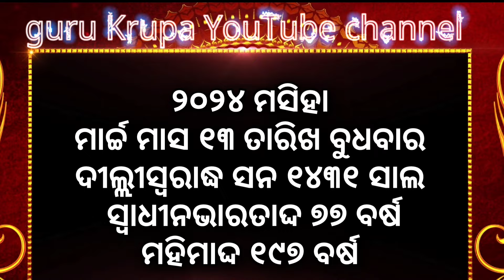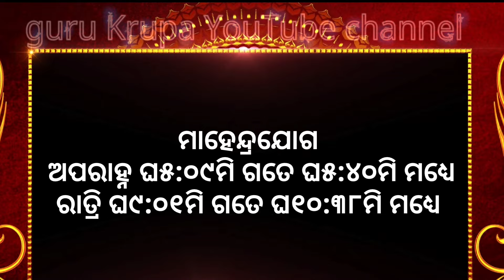Ajira rasifala |13/03/2024ବୁଧବାର ||today odia rasifala ||horoscope ||@gurukrupayoutubechannel​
1-ଆପଣଙ୍କ ରାଶିର ସର୍ବ ଶୁଭାଶୁଭ
 2-ଦୈନିକ ରାଶିଫଳ
3-ଗ୍ରହ ଚଳନ
 4-ମାସିକ ରାଶିଫଳ
 5-ନୂଆ ନୂଆ ମହିମା ଅଲେଖ ଖଞ୍ଜଣୀ ଭଜନ
 6-ଅଲେଖ ସାଧୁବାବାଙ୍କ ଧର୍ମ ଆଲୋଚନା
7-ଓଡ଼ିଆ ଧାର୍ମିକ ପ୍ରବୋଚନ
ajira rasifala
today horoscope
kanaka TV
kalinga TV
o TV
rasifala today
m